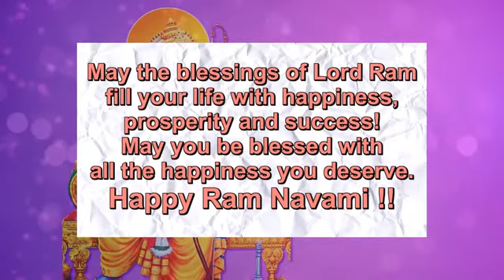Happy Ram Navami Video Greeting Cards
Happy Ram Navami Video Greeting Cards | e-cards.

Share this greeting card with your loved ones & wish them a very very Happy Ram Navami.

goo.gl/3Tdczq

Back ground Sound / Music details:
Song Name: Locally Sourced.
Song Composer: Jason Farnham.
Song Genre: Rock.